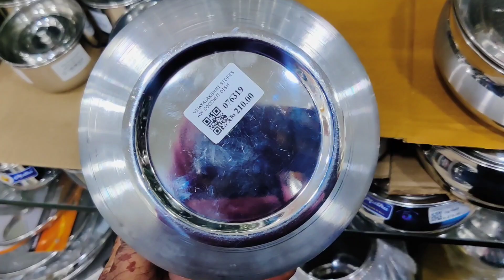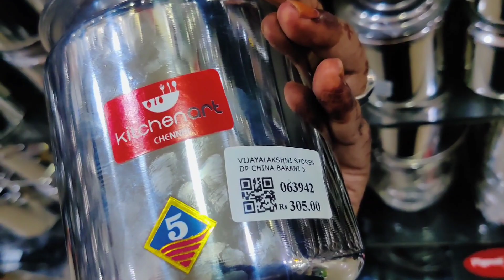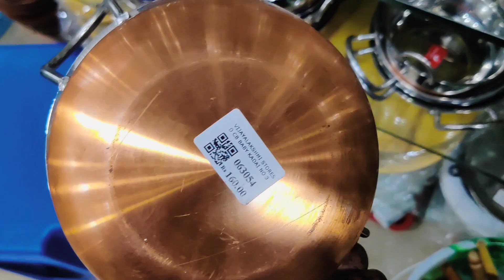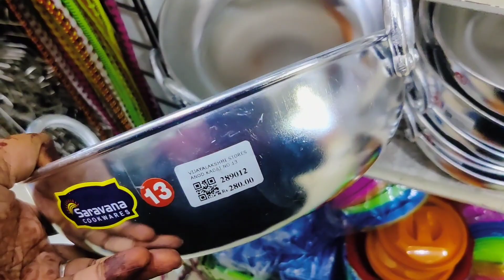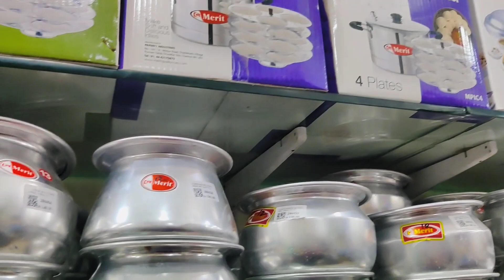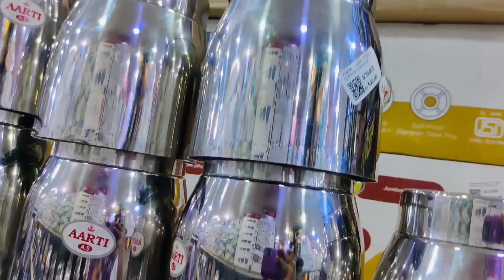kitchen Stainless Steel Idly paathiram organisers storage baskets Vijayalakshmi stores palavakkam